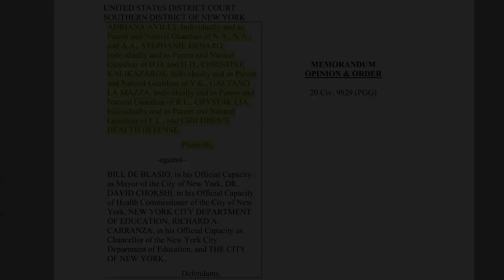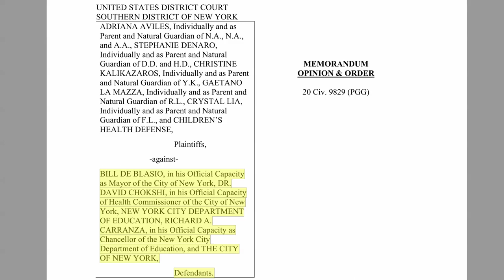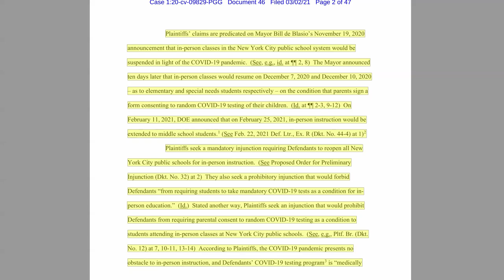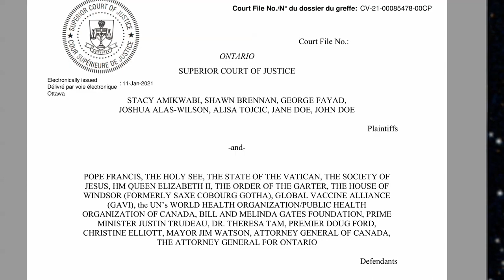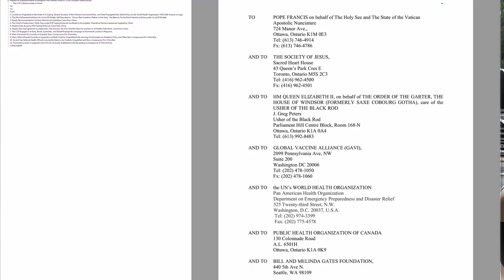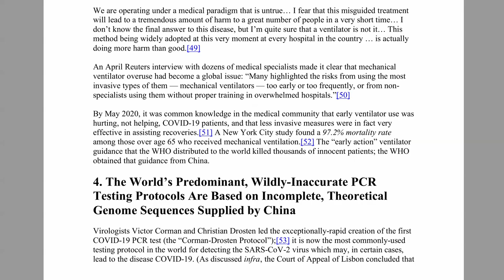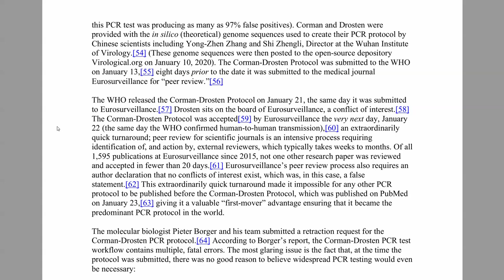Füllmich mit Geld (Teil 1: Einleitung)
Dies ist das erste Video einer kleinen Miniserie zu Reiner Füllmich. Es geht im Detail auf die abgewiesene Klage in New York City ein, an die Füllmichs Mietanwälte sich mit angehängt hatten, und um die Klageschrift, die seine Mietanwälte in Kanada eingereicht haben. Wer sich beide Klagen anschaut, wird schnell feststellen, dass nie eine reele Chance bestand, respektive besteht, damit Erfolg haben zu können. Alles in allem ist das eine ganz neue Art von Geschäftsmodell, das unterbeschäftigten Anwälten ein erkleckliches Sümmchen in die Kassen spült.